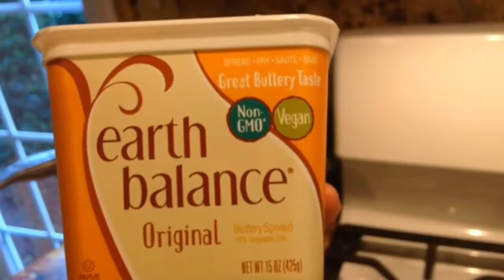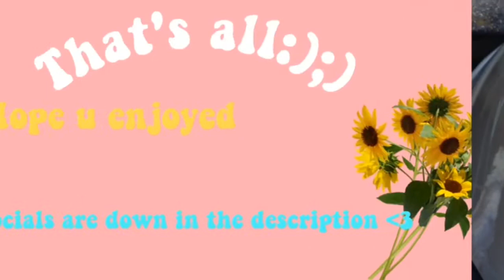My Morning Routine| Jordan Rafael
So this is my morning routine from when I wake up to when I'm out the door🌞⚡️🌈